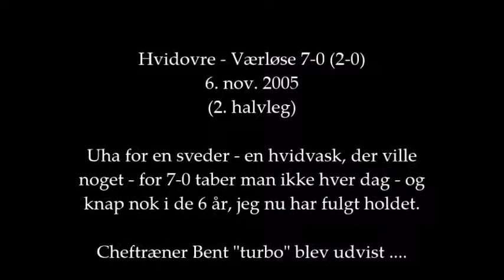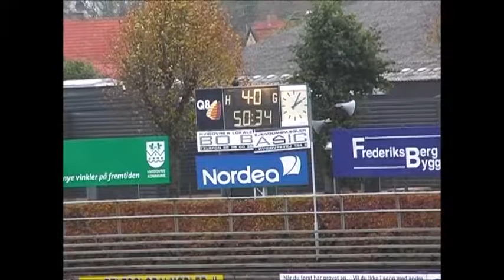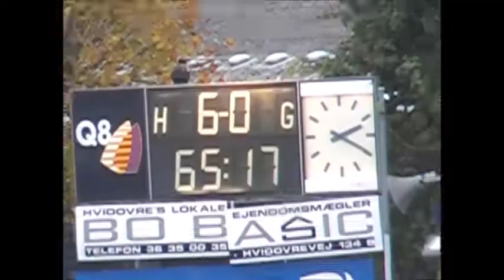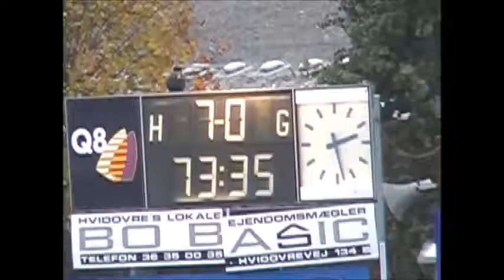Hvidovre IF - Værløse Boldklub den 6. nov. 2005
Vi kommer ind i 2.halvleg, hvor Hvidovre fører 2-0 - og så bliver der scoret yderligere 5 flotte mål ...